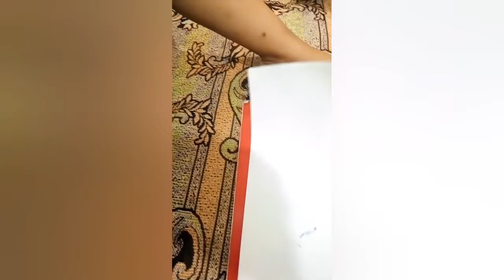A Housewife Routine || My Daily Routine ||Tasks Of The Day || Arfa Vlog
A Housewife Routine || My Daily Routine ||Tasks Of The Day || @Arfa Vlog#vedio#viral#viral vedio#arfavlog